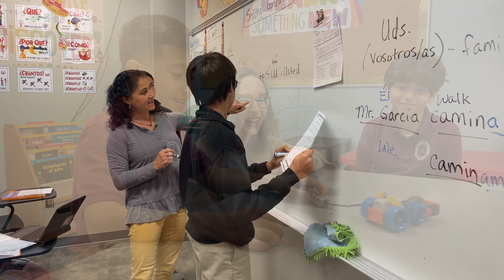Prince of Peace Catholic School, Hoover, AL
Looking for a great education in the Birmingham, AL area for your pre-K through grade eight student?  Check out Prince of Peace Catholic School, located conveniently in Hoover, not far from I-459.  This fully-accredited, Blue Ribbon School of Excellence has been twice named the best school in Hoover!  Watch and learn why!